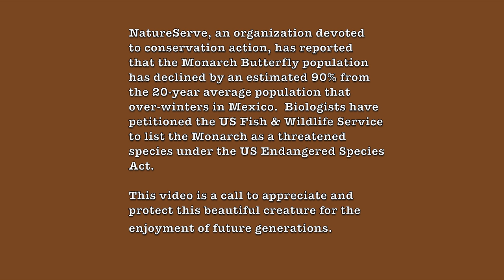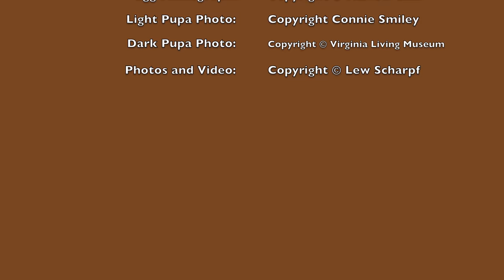Tribute to a Monarch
This video provides a brief synopsis of the metamorphic cycle of the Monarch Butterfly.  This butterfly is in serious decline and is under evaluation by the US Fish and Wildlife Service for designation as a "threatened species" under the US Endangered Species Act.  The background music is one of Frederic Chopin's most beautiful solo piano works, the "Butterfly Etude".

May we all strive to protect this beautiful creature for future generations.

Please view this video at the highest resolution setting (preferably 2160p or 1440p) at full screen with speakers on.